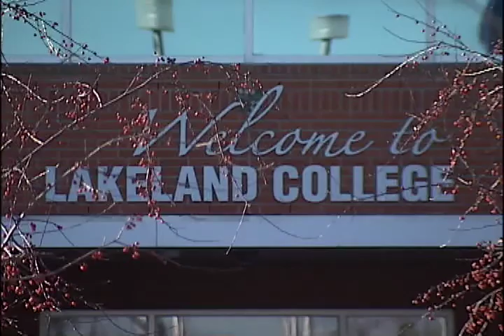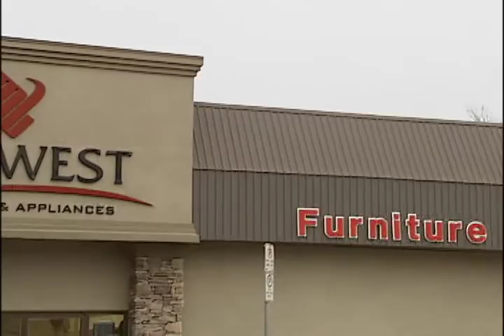NEWCAP NEWS OCT 31, 2015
Today's news stories from Lloydminster and surrounding area including: A rollover just outside of Unity involving a Diesel fuel truck, a donation was made to a local Middle School, Lakeland College enters a partnership with another school to teach more Emergency Training courses and Local business has won an unexpected award.